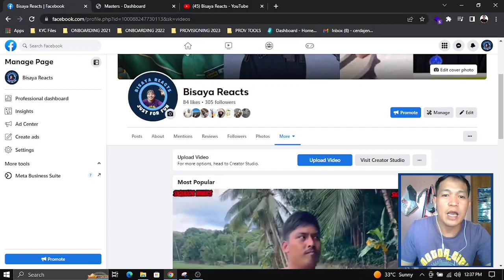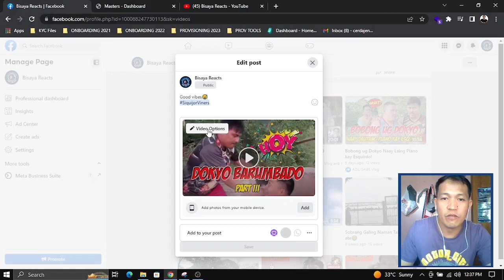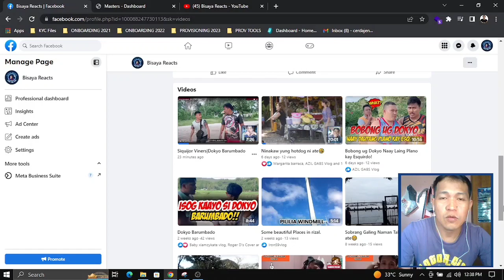How To Change Thumbnail in Facbook Page Videos 2023?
Hello,

Ang video na to ay guide kung paano natin lagyan or palitan ng thumbnail ang mga video na nakaupload sa ating facebook page..